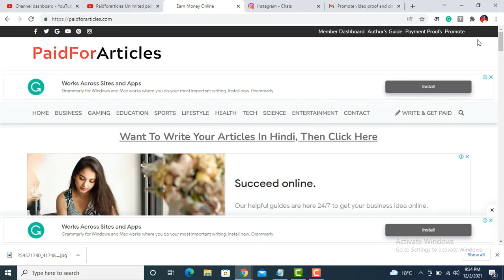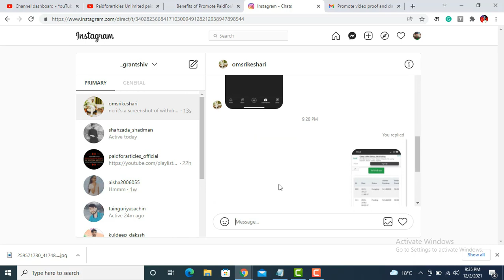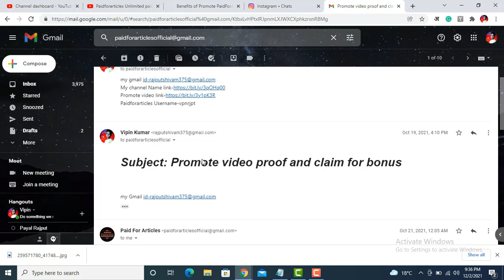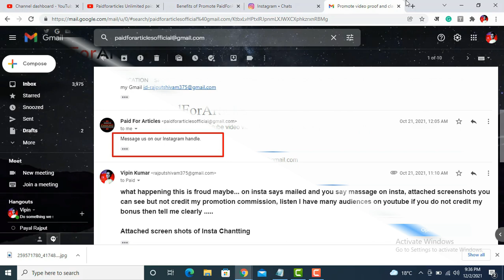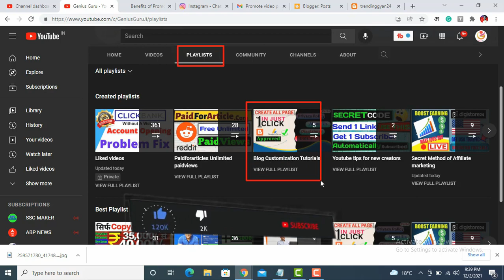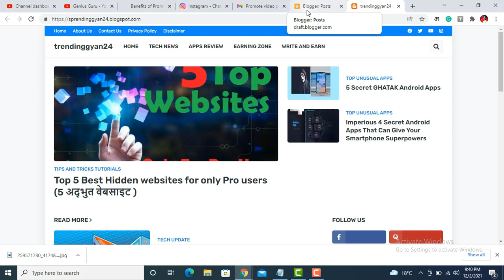Live Proof | paidforarticles real or fake | big update | paidforarticles payment proof review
Earn 10k/Day Challenge Click this link, Many students make money (LIFE PROOF) Live Proof | paidforarticles real or fake | big update | paidforarticles payment proof review

                                  →⭐️My Equipment

Your Queries-
paidforarticles honest review
paidforarticles real or fake
big update
paidforarticles payment proof review
paidforarticles
paidforarticles payment proof
paidforarticles how to use
paidforarticles review
paidforarticles pending review
paidforarticles sanjeev kumar
paidforarticles approved
paidforarticles new update
paidforarticles error
big news paidforarticles .